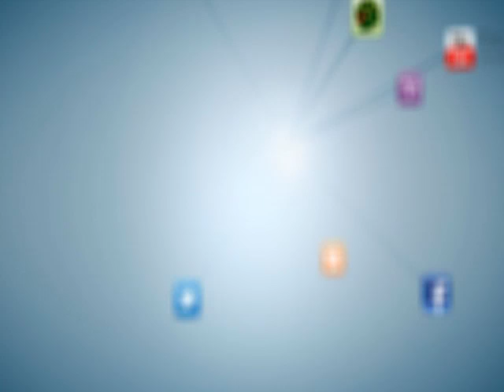Mebuskent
Aymor Grup 1970'li yıllardan beri çok sayıda Ankaralıyı nitelikli projelere kavuşturmasının ardından bu defa prestij projesi olarak da ifade edilen Mebuskent ile tüketicinin karşısına çıkıyor. 388 bin m2 alana inşa edilen projenin 85 bin m2 sini ortak kullanım alanı, yeşil alanlar oluşturuyor. Bu yönüyle proje Ankara'nın en çevreci projelerinden biri olarak kabul ediliyor.